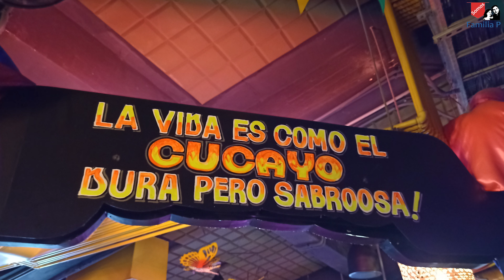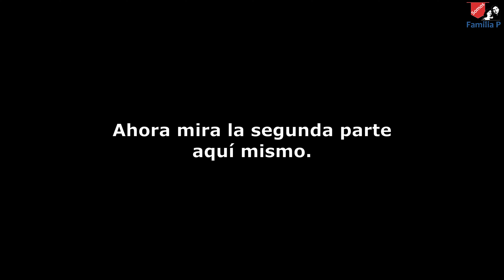Paseo Barranquilla 2024, Parte 1: Gran Malecón (Fotos)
Este es un viaje en familia realizado en Enero del año 2024.

En este video vemos las fotos desde el vuelo y ya en Barranquilla paseando por el Gran Malecón y la Ventana al Mundo. Verás mucho más de barranquilla en los próximos videos.